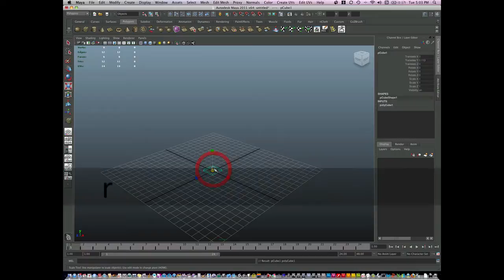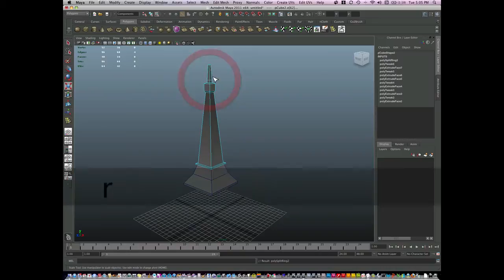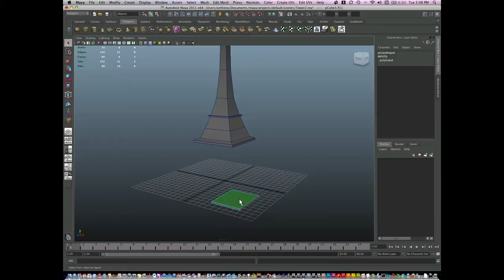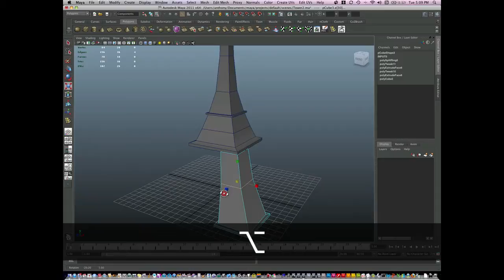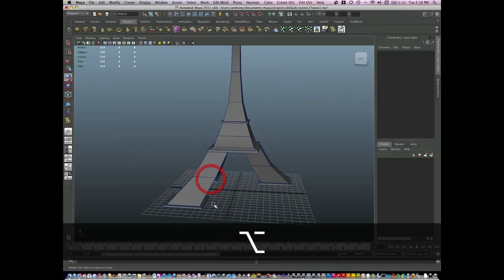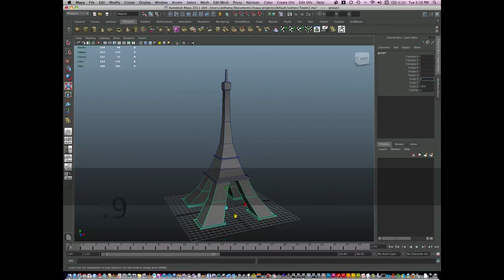0005 Maya Modeling Basics Tower.mov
Building a simple tower in Maya. Snapping to vertex holding "v", changing center point holding "d" and "v".